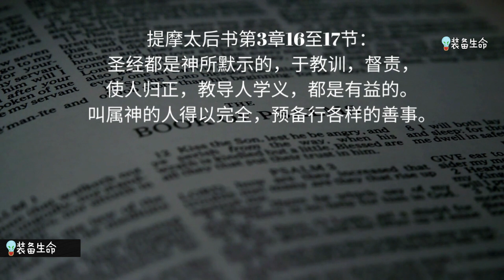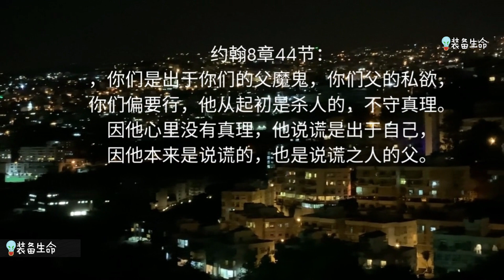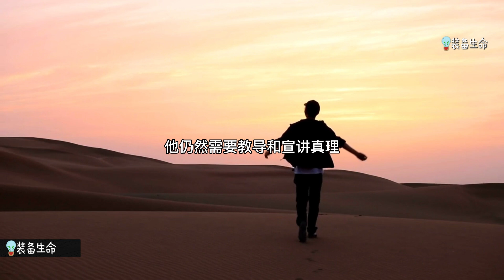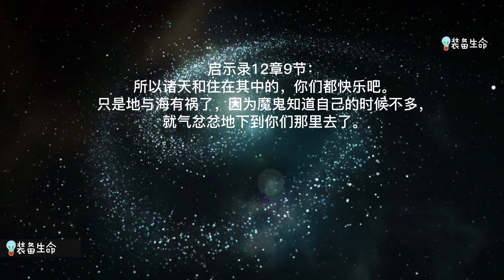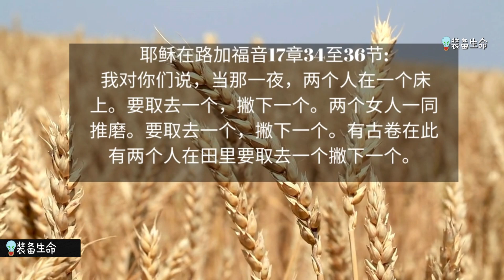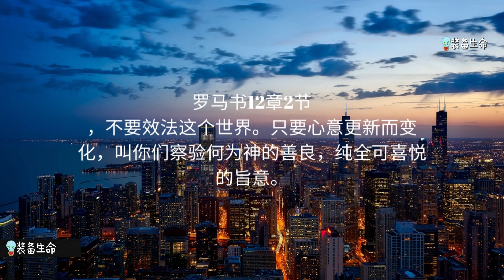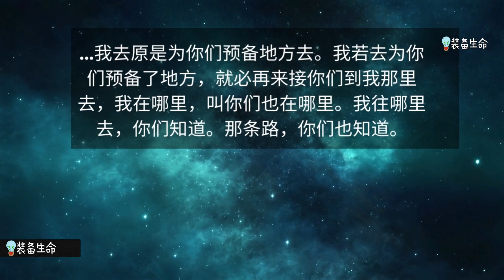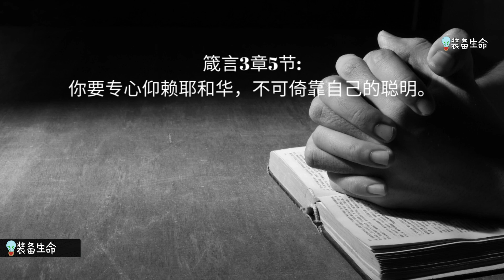生命智慧226 【耶稣基督将会回来】就像你独自来到这个世界一样，你会独自离开这个世界 l 装备生命